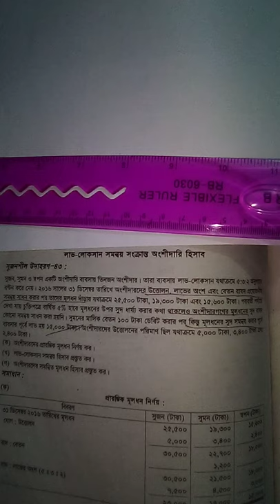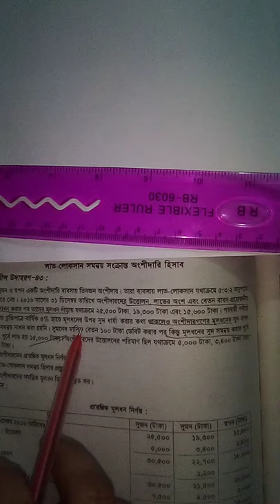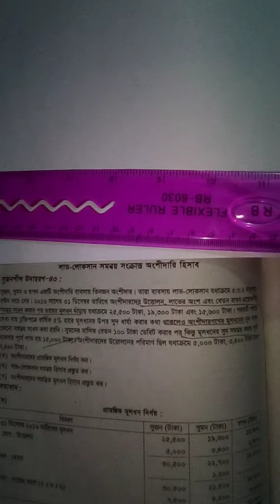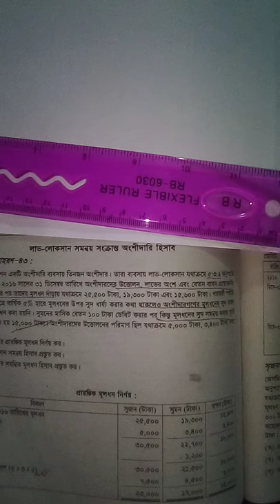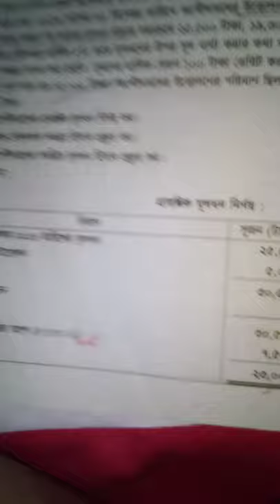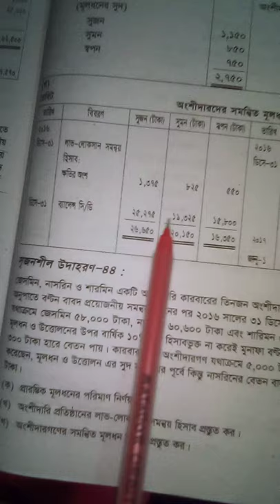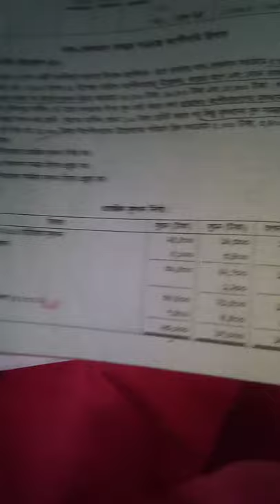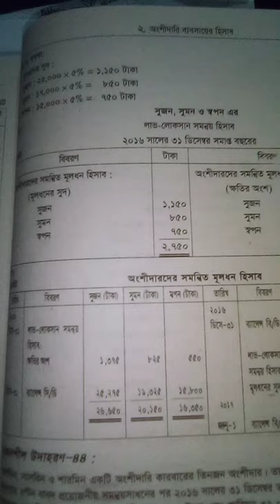Accounting class 15